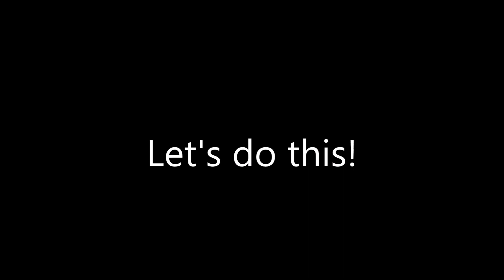WANTED: One Coconut Crab - Bee Swarm Simulator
HAVE YOU SEEN THIS BOI?? IF SO PLEASE CALL 1-800-ONETT-CC. DO NOT APPROACH, CONSIDERED MULTI-ARMED AND DANGEROUS!

📅 Live schedule: Tuesday, Thursday, Saturday 7PM EST

🔵 What are honey tokens? 💰 Read the FAQ

🎄 Bee Swarm's Winter 2020 Event has begun! Play to claim the 2-day x2 Honeyday Event Boost! Help the bears decorate the map, discover the new Beequip items, deliver Presents, and more! Happy Honeydays! 🎁

❇️ x2 Honeyday Event! Join the game today to claim 48 hours of double Pollen and Convert Rate! ❇️

❄️ Winter Honeyday Update! ❄️

🎅 Traveling Bear: Bee Bear! Help this jolly bear prepare for Beesmas by delivering Presents and more!
🎩 Beequips: A new type of item you can equip to your bees! Enhance their stats, teach them new abilities!
🎉 Decorations: Help Bears complete honeyday decorations to unlock special tools around the map!
🎄 Beesmas Tree: Exchange gifts with the Bears to obtain special boost-granting Ornaments!
☃️ Snowbear: Defeat the Snowbear! Each time you do, it grows bigger and stronger!
📰 Bee Bear's Catalog: Collect Gingerbread Bears and Snowflakes to purchase special items in this limited time shop!